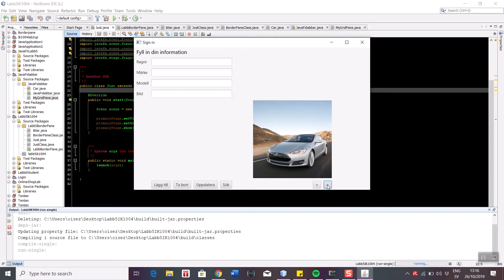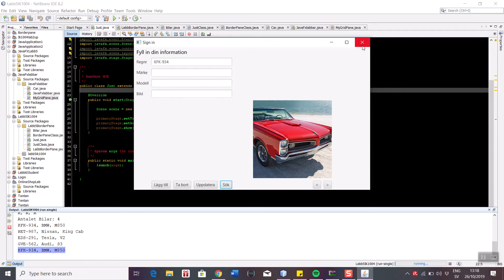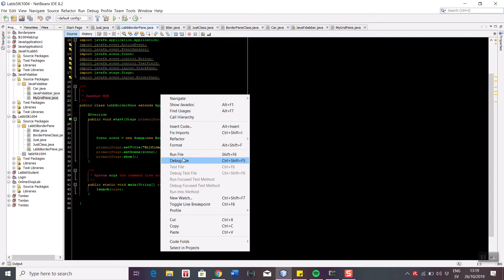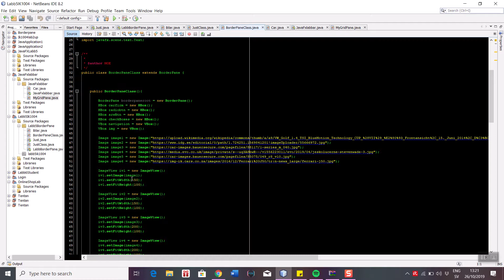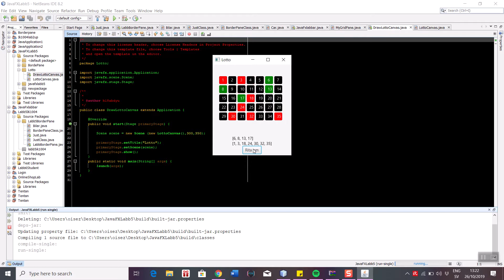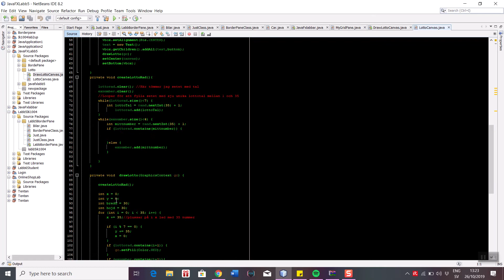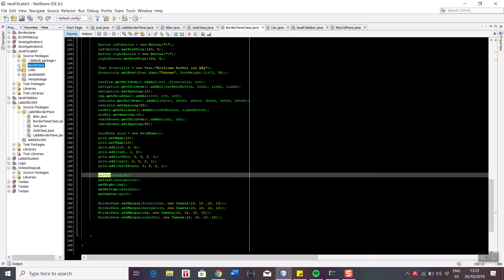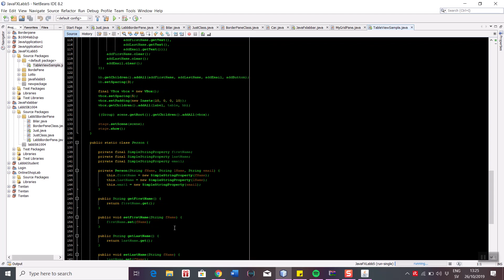labb5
GridPane
BorderPane
Lotto
TableView